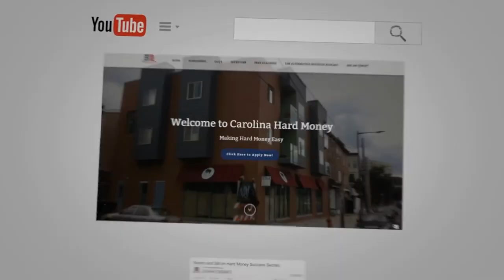Breaking News! Home Builders are Building More | REI Show - Hard Money for Real Estate Investors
Breaking News! Employment numbers are higher this week.
Builders are building more starter homes but are still cautious. Some factors are the low availability of the workforce and the increased price of materials for building homes.

Watch this short video and be updated with the latest real estate news.

- “182 How To Manage Real Estate "Dog" Deals on Real Estate Investor Show - Hard Money for Real Estate Investors!”